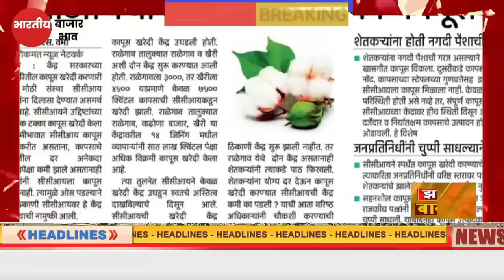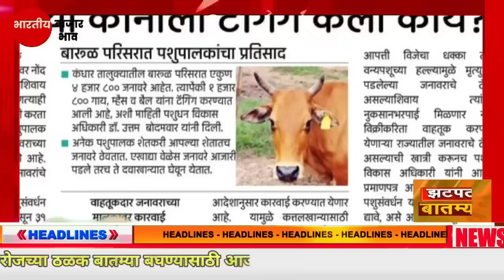शेतकऱ्यांसाठी 2 मार्च 24 सकाळच्या झटपट ठळक बातम्या | पिक विमा मोठी बातमी कांदा कापूस Headlines News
Description

पीक विमा

Marathi batmya